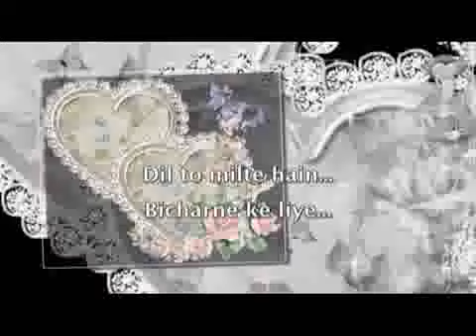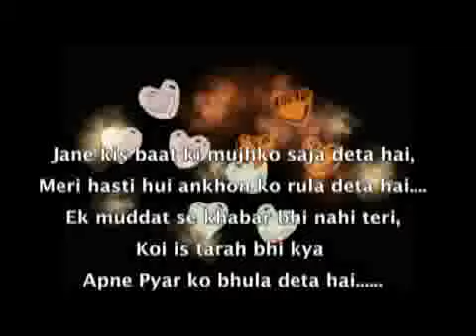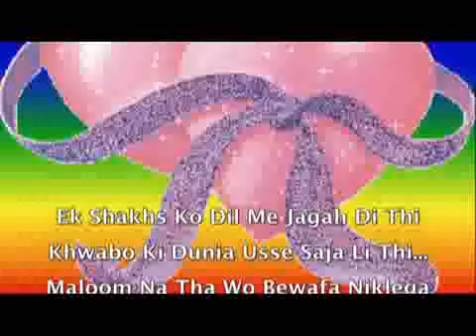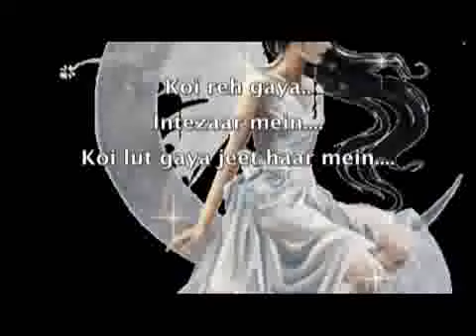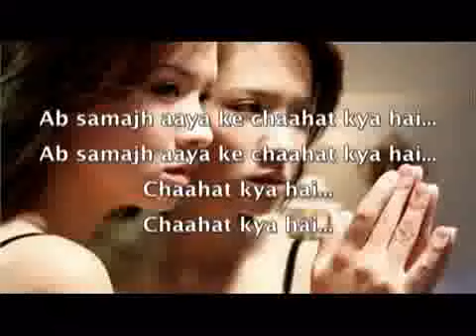Dil - To - Miltey - Hain - Bicharne - Ke - Liye_0.avi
mera kabhi beleive nahn tha k Dil milty hain bicharny k leay. bt now i beleive chalo jesy allah karta hai behtar hota hai.